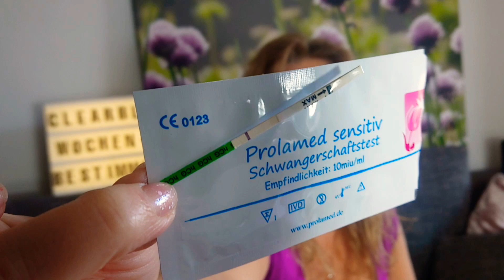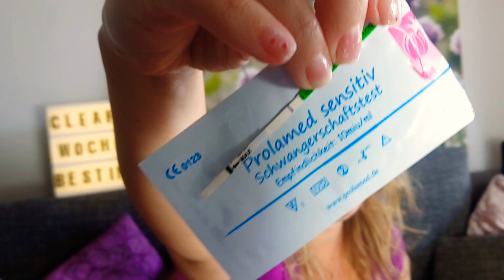Clearblue digital mit Wochenbestimmung Schwangerschaftstest vs. Prolamed Frühtest positiv SCHWANGER!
Wie gut sind die digitalen Test denn wirklich? Partner/ Freund/ Mann/ Verlobten überraschen?
Meine Erfahrung mit dem Clearblue digital mit Wochenbestimmung Schwangerschaftstest...

Aufnahme Anfang April 2020

Musichopepassion22 - Crazy Dinchen ☀ 🎀